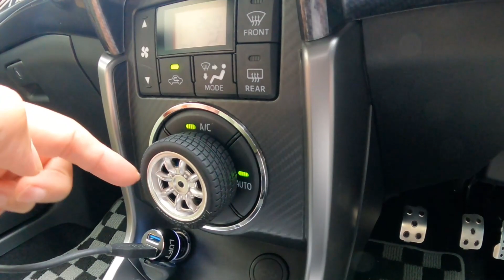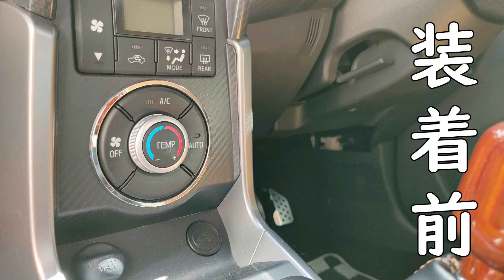【コペン】えっ！ラジコンパーツでかんたんドレスアップ！？ 手作りエアコンダイヤルの取付レビュー la400k la400a【だぶさん作】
今回は、だぶさんに頂いたla400コペン専用のエアコンダイヤルの装着と感想を動画にしてみました。
（だぶさんから許可頂いております）タミヤのラジコンパーツを加工しているそうです。使い勝手も良く、ドレスアップのワンポイントとしてもカッコ良く可愛いので気に入って使用しています。
お手軽かんたんなカスタムです👍

【撮影機器】
【カメラ】GOPRO HERO 10
【カメラ】GOPRO HERO 9
【レンズ】GOPRO Maxレンズモジュラー for HERO9
【マイク】TASCAM ラべリアマイクロホン TM-10LB
【マイク】GOPRO メディアモジュラー

【助手席（トイプードル）】
【ドライブボックス】マンダリンブラザーズ ドライビングクッション
【ハーネス】リッチェル Richell ドライブベストハーネス

犬を助手席に乗せる場合は、助手席とBOXをシートベルトと背もたれで固定し、犬が着用しているハーネスとBOX付属器具で固定しています。